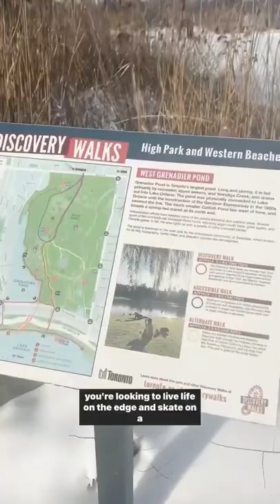This is how Toronto has fun on Grenadier Pond in the winter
When Grenadier Pond freezes over in the winter, many in Toronto head to High Park for some winter fun in the form of skating, snowshoeing and even ice fishing.